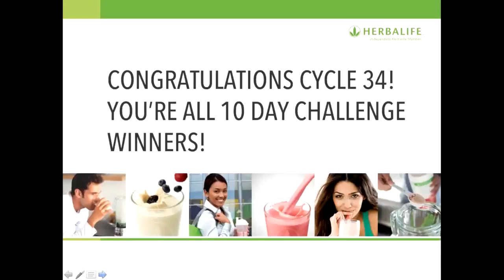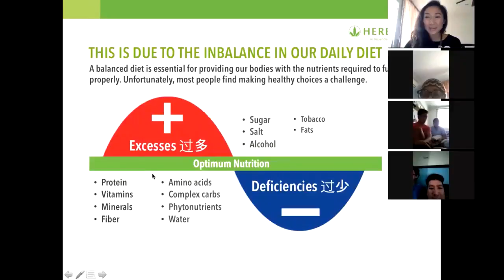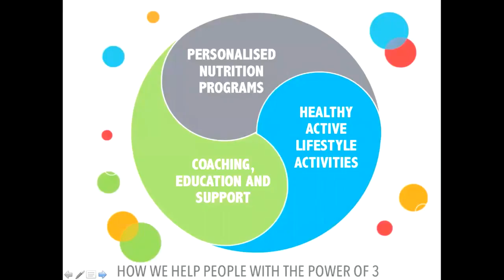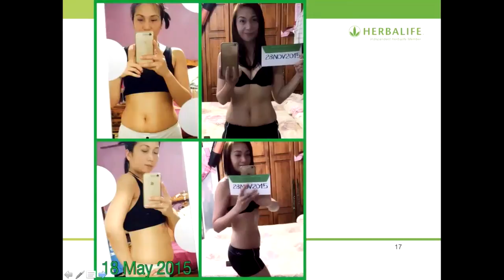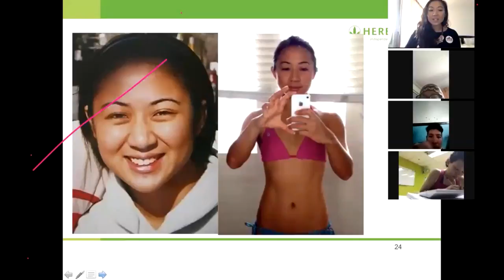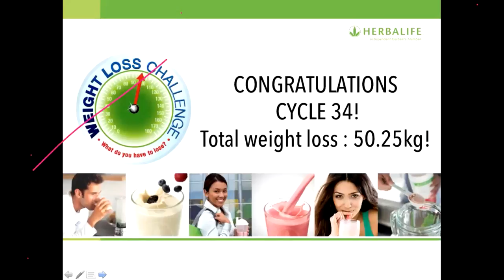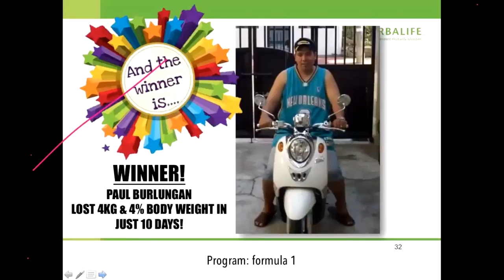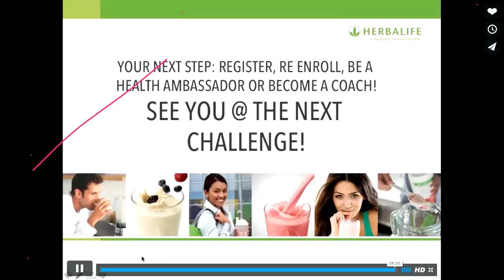10 Day Prize Giving Round 34 by Liz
10 Day Prize Giving Round 34 by Liz